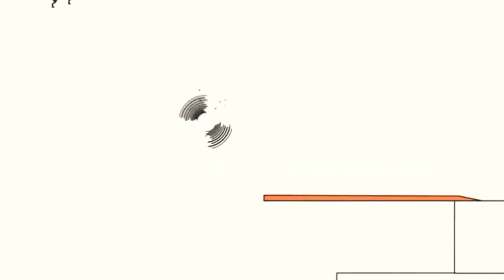1 грудня 2022 р.